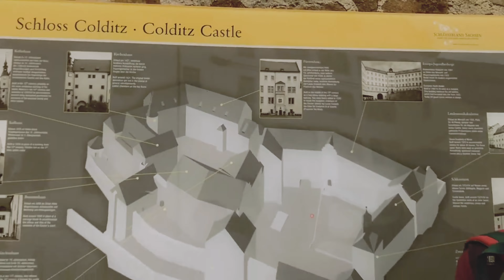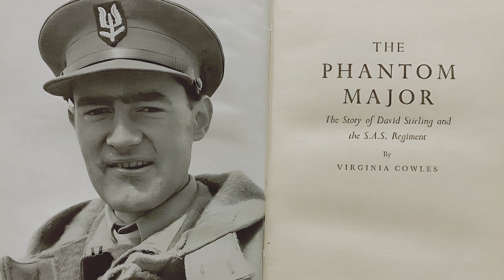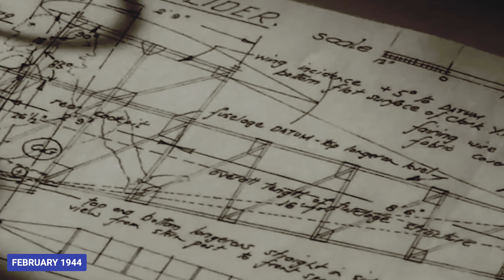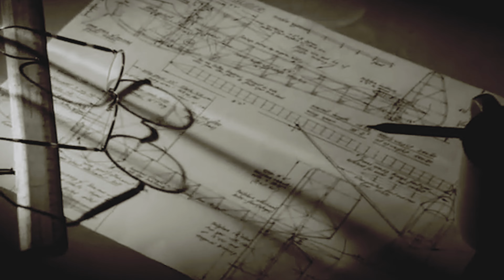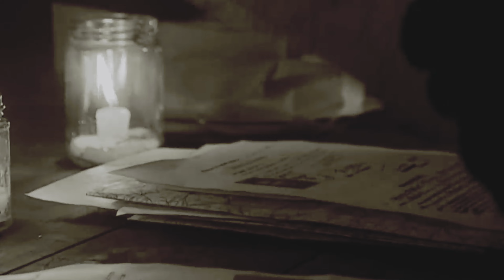Uncovering the Horrors of WWII: Inside the Dark Walls of Castle Prison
In this gripping video, we'll explore the horrors of WWII inside the dark walls of Castle Prison.

Castle Prison was used to imprison German and Italian soldiers during the war, as well as political prisoners and Gypsies. We'll explore the horrors that took place inside this concentration camp, from the sad stories of the prisoners to the eerie architecture. After watching this video, you'll never look at WWII the same way again!

As you watch this video, you'll see firsthand the terror and violence that took place inside these walls. You'll also learn about the people who were imprisoned there, and the horrendous crimes they committed. After watching this video, you'll have a much better understanding of what went on within the walls of Castle Prison!

This video is not for the faint of heart- it's packed full of historical facts, horrifying images and heart-wrenching stories of people who were put through the most barbaric of treatments. If you're interested in learning more about the Holocaust, then this video is for you!